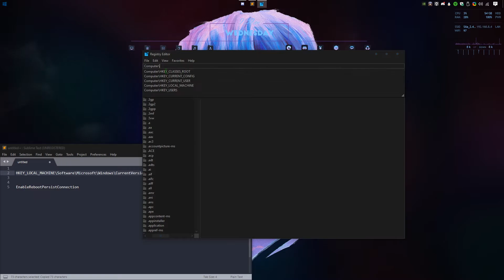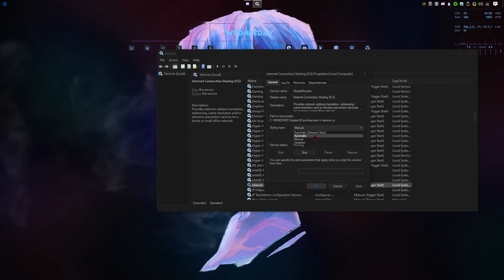How To Blacklist Yourself From xResolver/PSNResolver [PERMANENTLY]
Your #1 IP Sniffer for PS3, PS4, PS5, XBOX 360, XBOX One, Xbox Series X & PC!
OctoSniff is the first tool ever created to filter out packets & decrypt the usernames in them, started already back in early 2015 and still going strong into 2020!